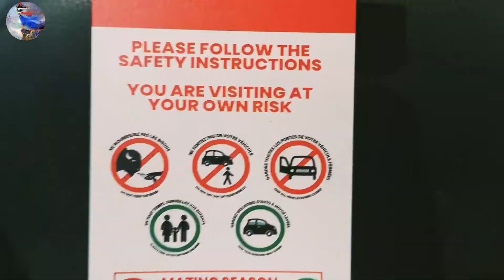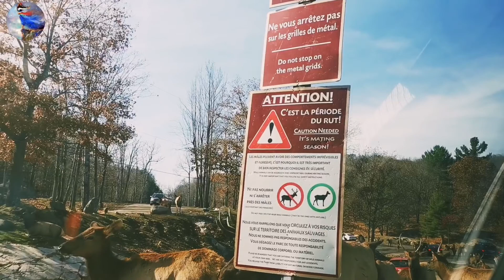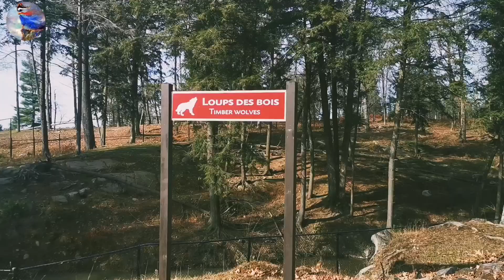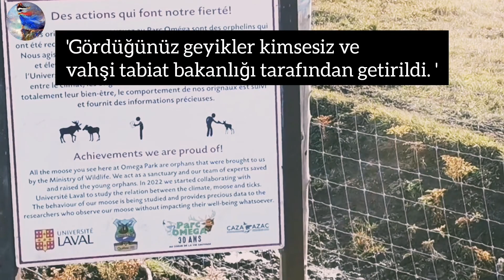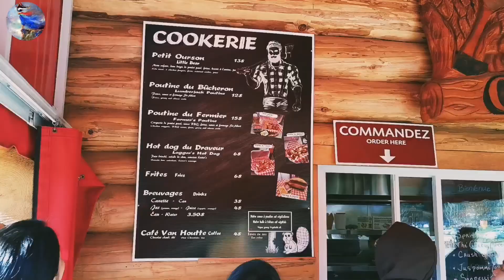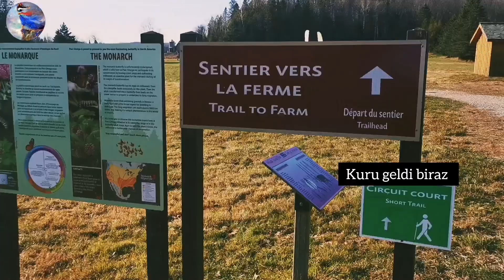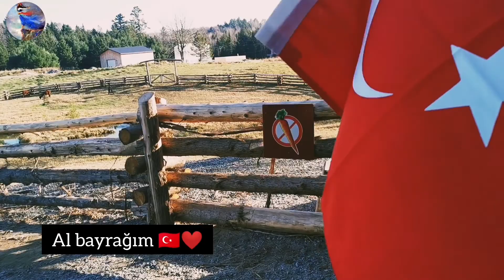🇨🇦Kanada'da Safari 🦌 Vahşi doğaya yolculuk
00:00 Fiyat bilgisi / Kurallar / Genel bilgi
01:13 Geyikler
02:28 Bambi :)
02:58 Geyiklere devam
04:20 Kurtlar
04:49 Tilkiler
05:27 Bizonlar
05:49 Dinlenme yeri
05:57 Agri dagin eteginde :)
06:04 Yemek & dinlenme yeri
07:02 Yuruyus
08:08 Lama
08:21 Bayragim 🇹🇷
08:44 Diger hayvanlar
08:59 Geyiklerden son kareler
09:27 Keciler
09:51 Ayilar
10:06 Manzara
10:39 Geyik besleyisim :)
11:12 Veda
Merhabalar YouTube ailem,
Muhteşem bir deneyimdi Omega Park!!
Bayıldım! 😍
Geyikleri havuçla beslemek tarifsiz bir mutluluktu. 🦌😍❤️
Çok geniş bir park ve farklı hayvanlar görüyorsunuz, kesinlikle tavsiye ederim 😇

Kanalıma destek verdiğiniz için teşekkür ederim 🌹😇 yeni videolarda görüşmek üzere 🌹
Peki bu videolarımı izlediniz mi?